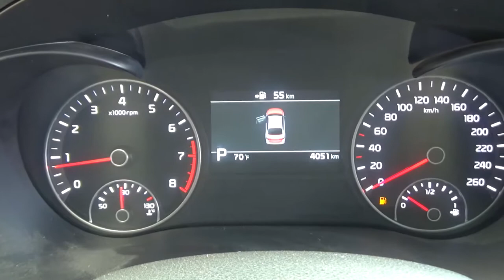Kia / Optima / 2019 - KG330597